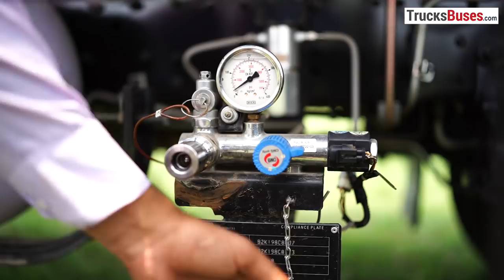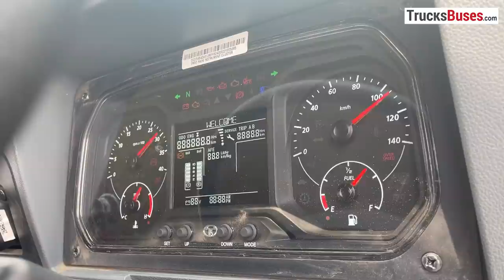Tata 1512g LPT - CNG Truck with Highest Loading Capacity - Tata CNG truck price, specs, mileage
This video shows the review of newly launched Tata 1512g LPT CNG truck which offers every highest 10.25 ton payload and comes with a gross weight of 16.2 ton. Tata 1512g LPT CNG price has been kept at Rs 25.26 lacs. Tata 1512g LPT offers maximum power of For best price offers on Tata 1512 CNG, contact TrucksBuses.com at 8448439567.